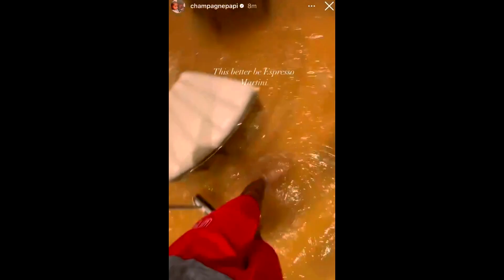Kendrick casts FLOOD SPELL on Drakes Mansion (Toronto record rain fall)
In this video, we're discussing Kendrick casts FLOOD SPELL on Drakes Mansion (Toronto record rain fall)